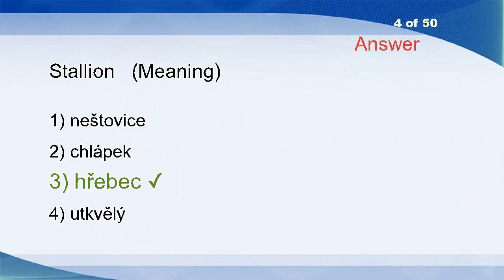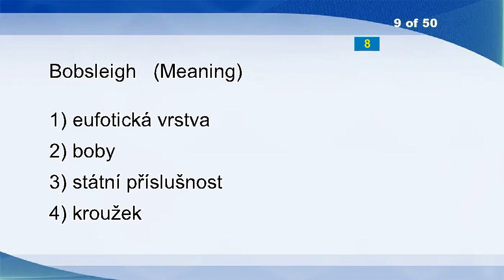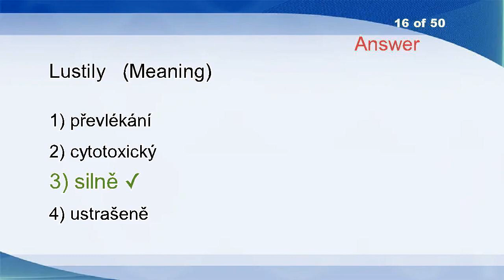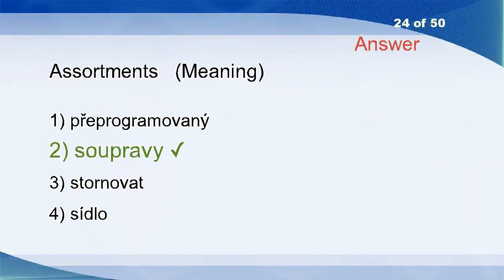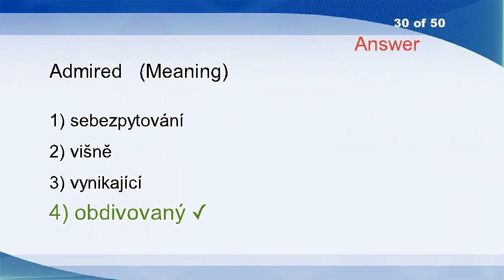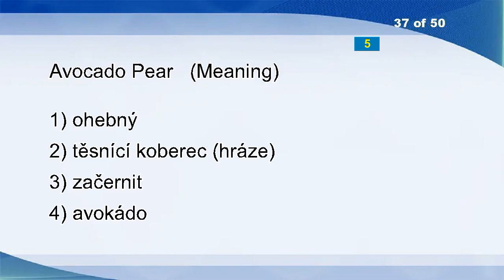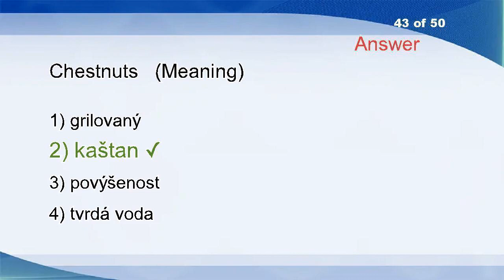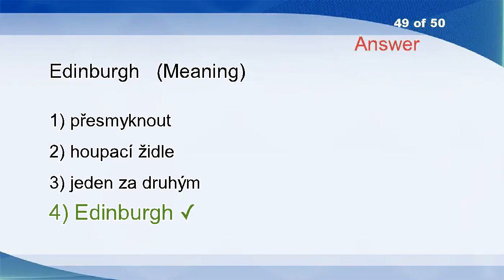English Czech Vocabulary Word Power Test 487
Sickeningly
Damage
Sheet
Stallion
Rise
Durance
Preserve
Sail Against
Bobsleigh
Nose
Receive
Mistaking
Rutile
Kinky
Conjoin
Lustily
Mint
Chip
Reserve
Shield
Irrespectively
Vulpine
Footstep
Assortments
Epistemic
Dove
Night Blindness
Outgoing
French
Admired
Some Kind Of
Contravenes
One´s Own
Uncollected
Smooth Over
Acclimated
Avocado Pear
Maternity Grant
Cold-hearted
Lay
Unadjusted
Chestnuts
Dilatory
Interior Angle
Dauber
Appointed
Exquisite
Edinburgh
Bomb Shelter